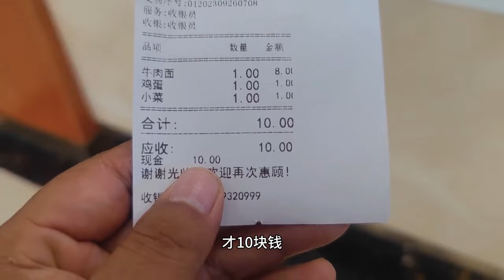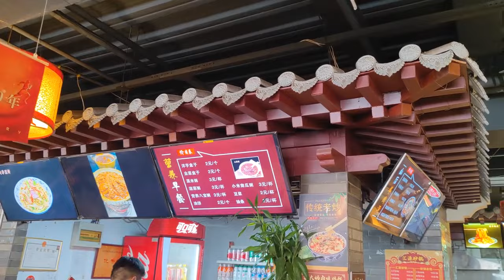【一个人穷游中国】甘肃舟曲县，地处秦岭山区白龙江穿城而过，逛步行街吃特色牛肉面